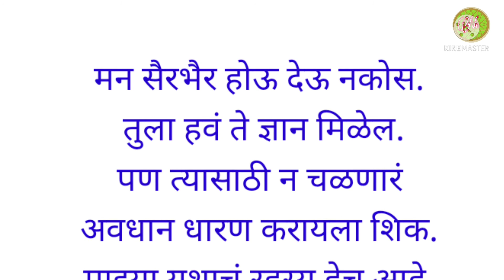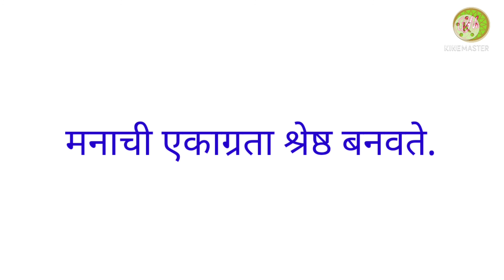थोर शास्त्रज्ञ न्यूटनच्या यशाचे गमक| सुंदर विचार मराठी| मराठी लेख| न्यूटनची गोष्ट| Marathi Story|Gk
🟣 शैक्षणिक व्हिडिओ,कविता,गाणी,गोष्टी,प्रार्थना, कोडे
 ऐकण्यासाठी किंवा पाहण्यासाठी माझ्या चॅनलला सबस्क्राईब करा आणि बेल बटन दाबा जेणेकरून पुढील व्हिडिओ तुम्हाला पाहण्यास मिळतील आपल्या सहकार्याबद्दल खूप खूप धन्यवाद 🙏🟣